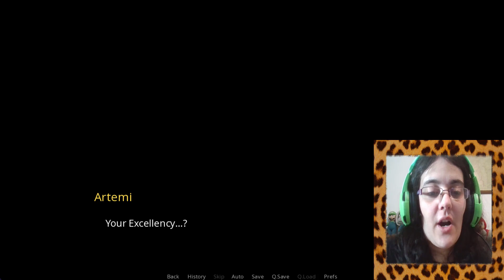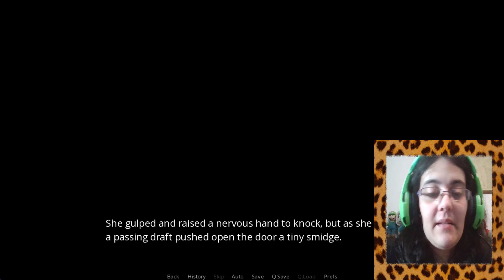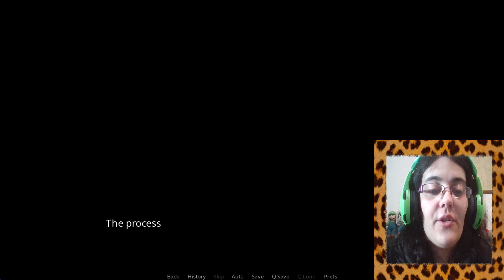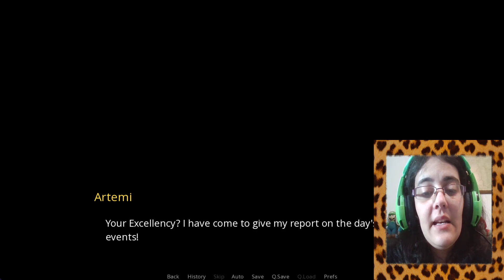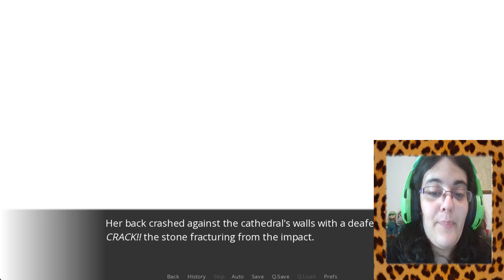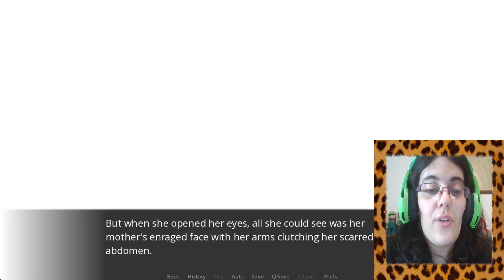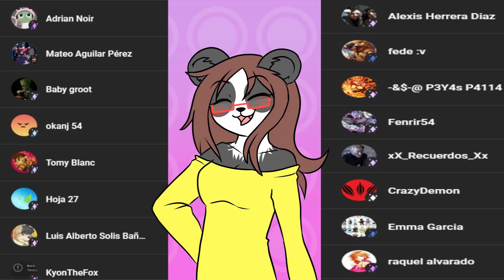Temptation Ballad Parte28-TE VEO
Te veo...

Las cosas no han ido bien para Cole, después de descubrir todo sobre el pasado de Hamish se siente despreciable. Por suerte no está solo, pero no es la única persona de la que hay que preocuparse... Artemi...

• Mis Redes •